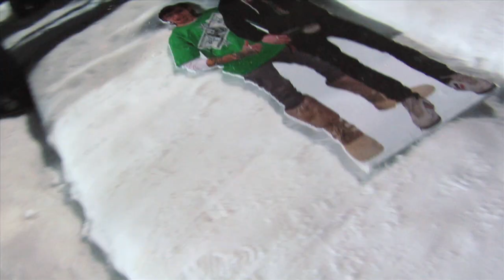MeX Games Buffet - Cheap Ski Movie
The X Games is a Mexican buffet of action sports. Say What? WIN the $40,365.79 SKI TRIVIA CONTEST